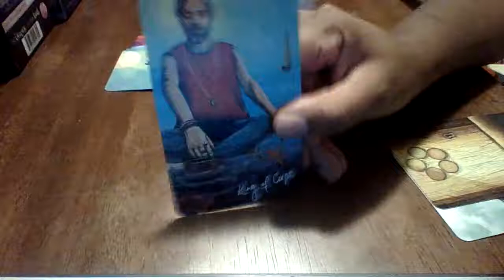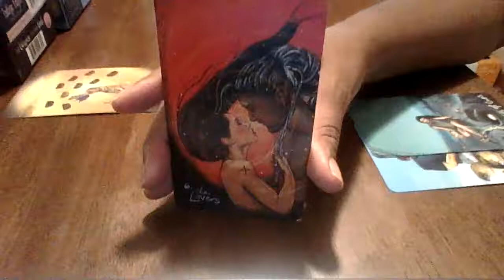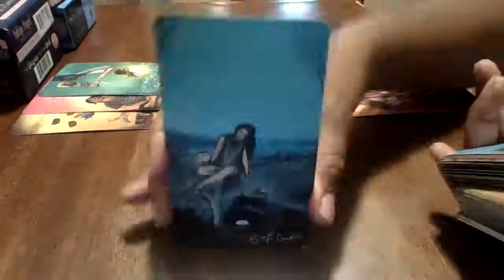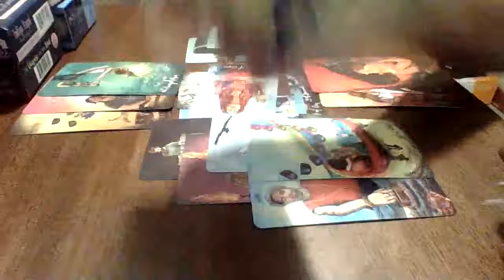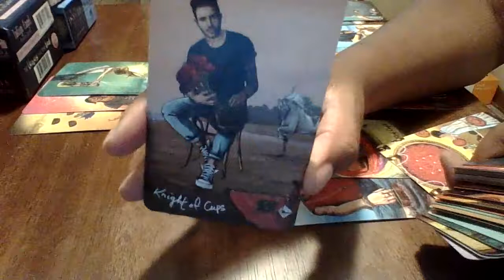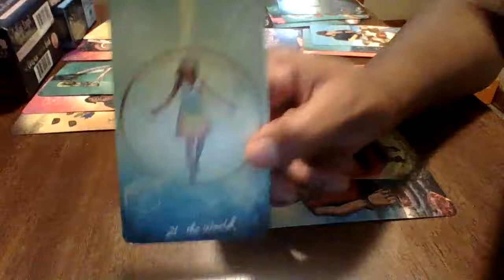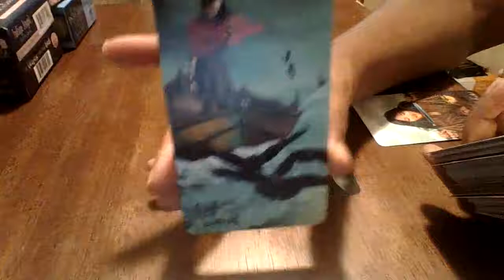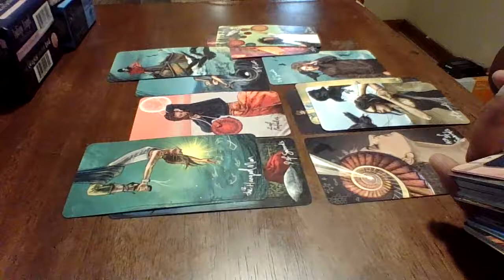The Narcissist Baby Father/ Mother From Hell !!!